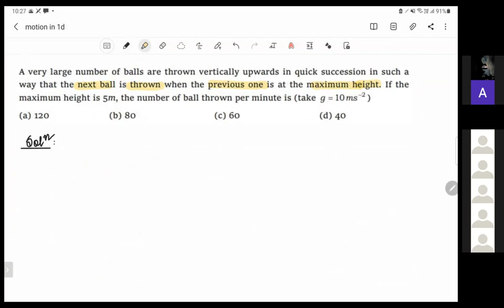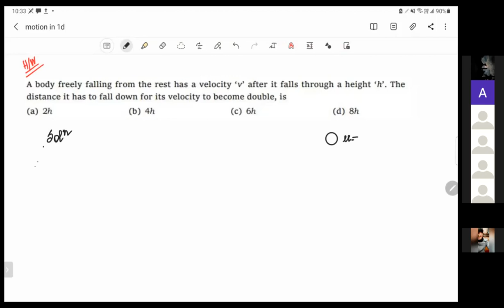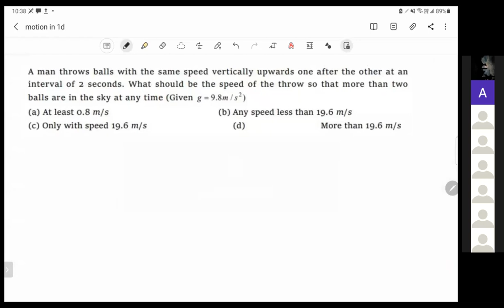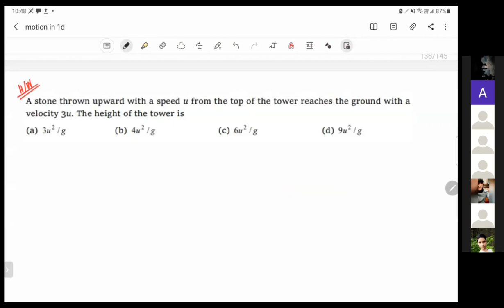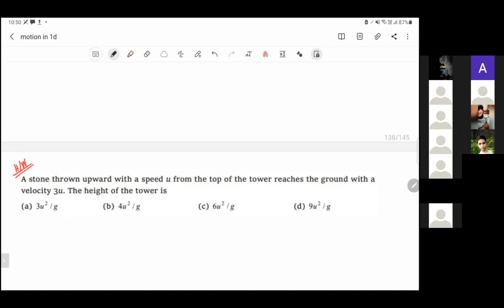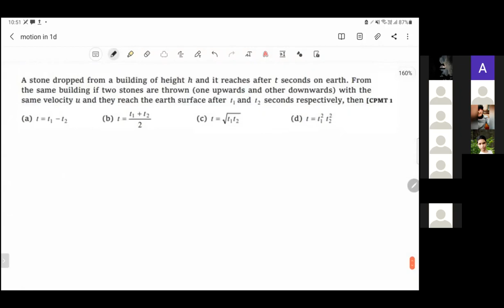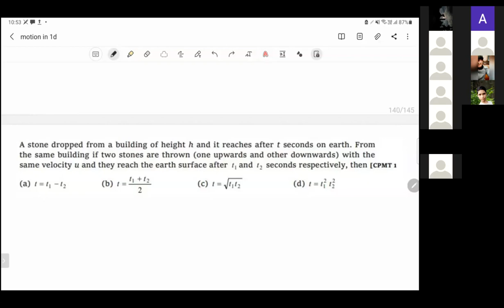6. Motion under gravity contd. | Motion in 1 D